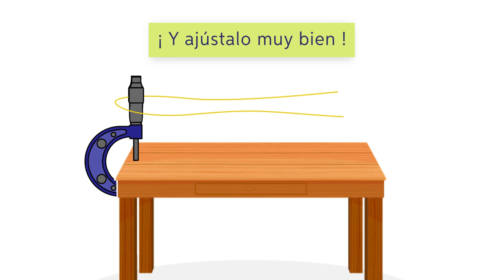Wire twister - STONE